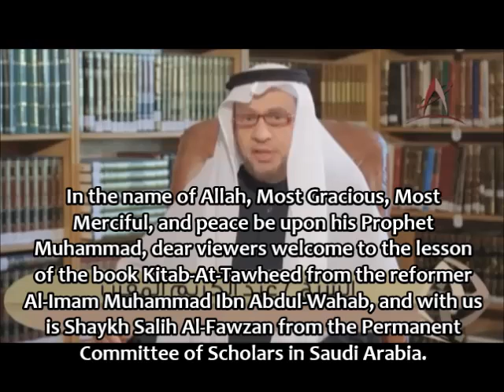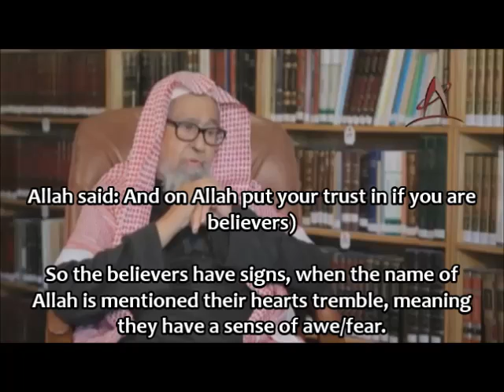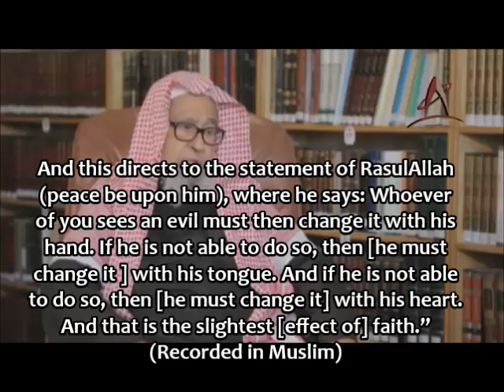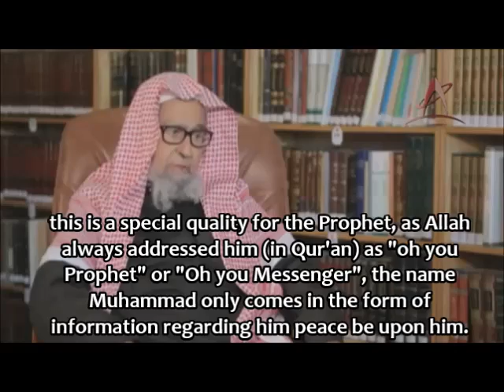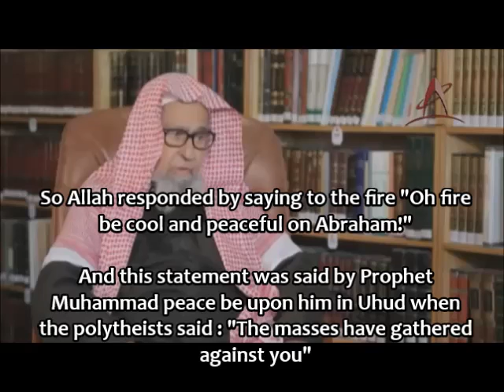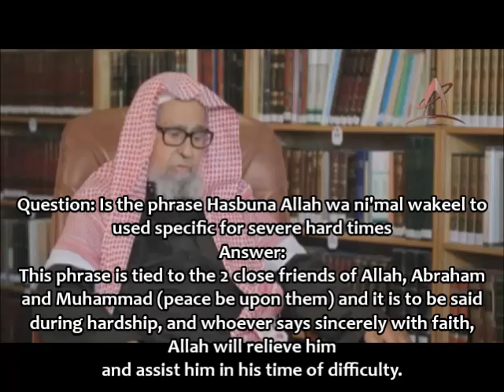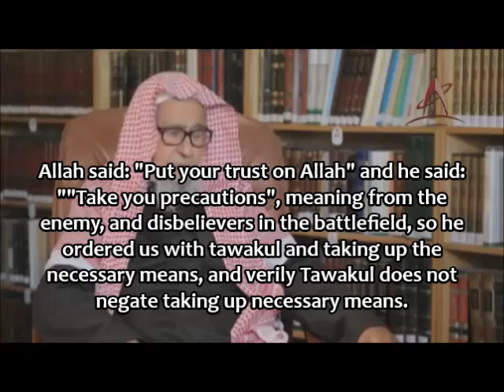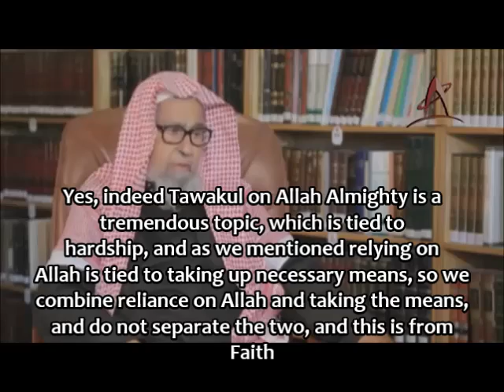Shaykh Salih Al-Fawzan - Reliance on Allah (التوكل)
Dars (Lesson) on Kitab at-Tawheed
Bab At-Tawakul
Chapter of Reliance